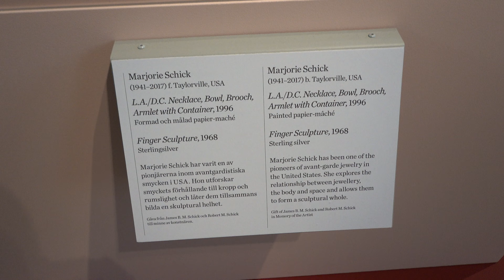2023.08.13 스웨덴 국립 박물관 National Museum Stockholm, Sweden